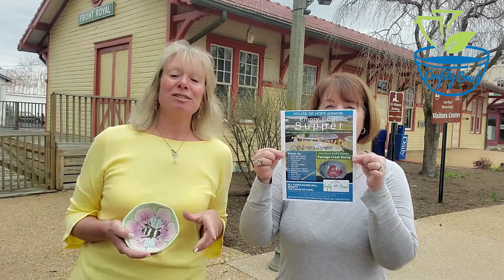Empty Bowl Supper 2021 "To Go"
Come out to enjoy our favorite fundraiser for the House of Hope! TO GO
LOCATION: Main Street & Downtown Market
* Check in near the visitors center & gazebo.
* Browse for bowls up and down Main Street.
* Downtown Market for the Soup Stations and pick up!
SOUPS - from local restaurants will be donated and available for pick up this year. The soups will be packaged and ready TO GO. Distribution of the soups will take place inside Downtown Market off Main Street. We are looking for soup donations...so please let us know if you would like to participate!
BOWLS - are in the process of being created by Arline Link at Explore Art & Clay. The public are welcome to stop in and paint the bowls as a group (10 or less) or individually. As the bowls are finished, they will begin to go on display up and down Main Street & Downtown Front Royal locations.
MUSIC - Passage Creek Rising will be playing live music at the gazebo!
Tickets are sold online or at Explore Art & Clay 100 E 8th St, Front Royal, VA 22630